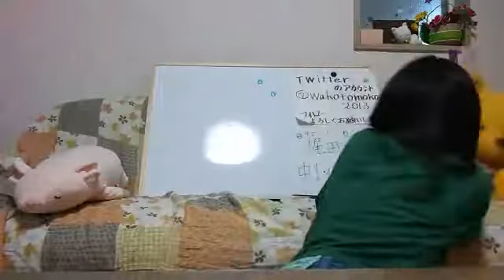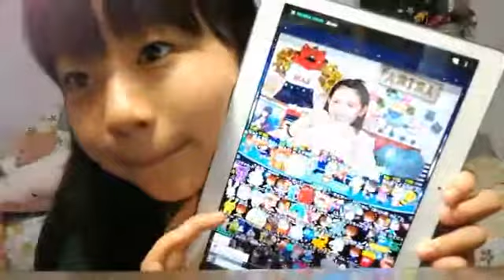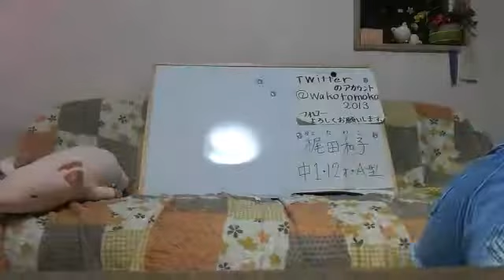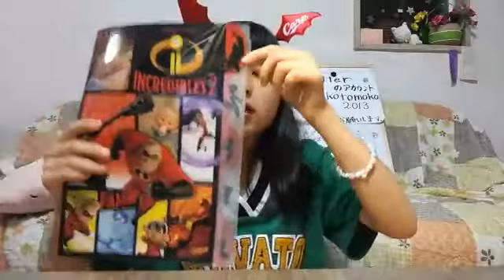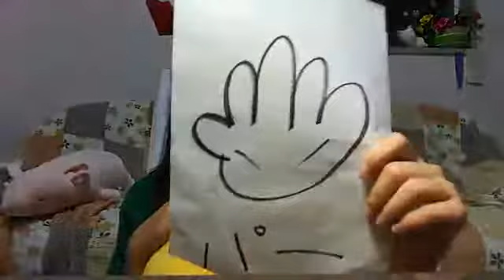梶田和子☆スタ選2018ファイナリスト 2018年08月19日18時34分 SHOWROOM配信